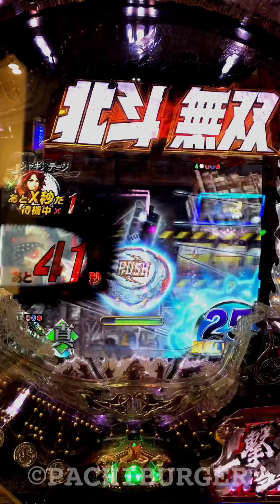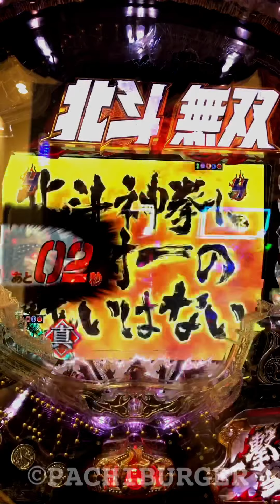緑保留の変動が覚醒！お前の命はあと39秒⁉︎ CR 真・北斗無双 【縦長動画】【スマホ】